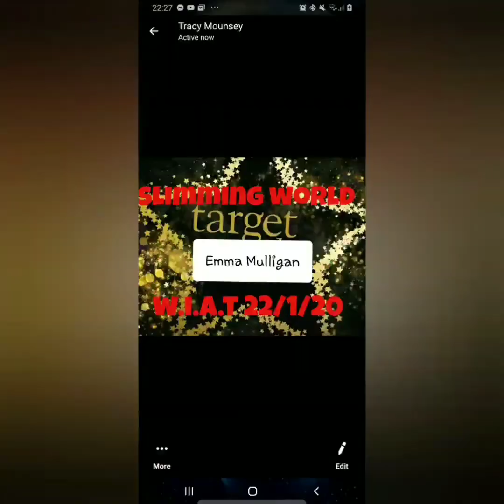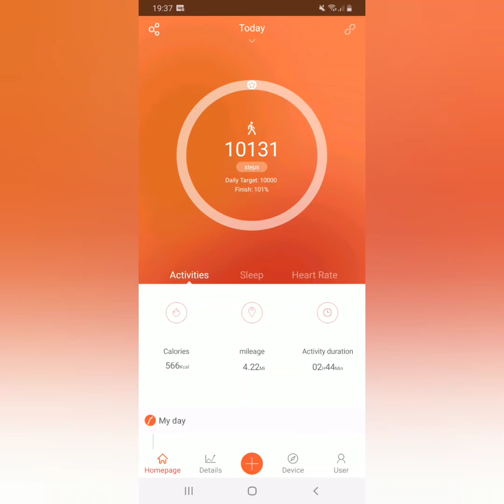Slimming world w.i.a.t 12/2/20